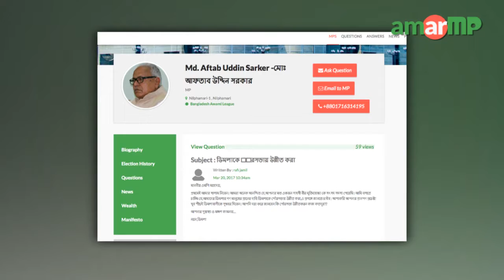Md. Aftab Uddin Sarker MP replied at AmarMP.com regarding Dimla Pouroshova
ডিমলাকে পৌরসভায় উন্নীতকরণ প্রসঙ্গে আমার এমপি ডট কমের মাধ্যমে এক নাগরিকের করা প্রশ্নের উত্তর দিলেন নীলফামারী ১ আসনের সংসদ সদস্য মোঃ আফতাব উদ্দিন সরকার। প্রশ্নটি করেন রাফি জামিল। এক ভিডিও বার্তার মাধ্যমে এমপি আফতাব উদ্দিন এর জবাব দেন। এমপির কাছ থেকে উত্তর সংগ্রহের প্রক্রিয়াটি সমন্বয় করেছেন আমার এমপি ডট কমের এম্বাসেডর মোঃ রাকিবুল ইসলাম।